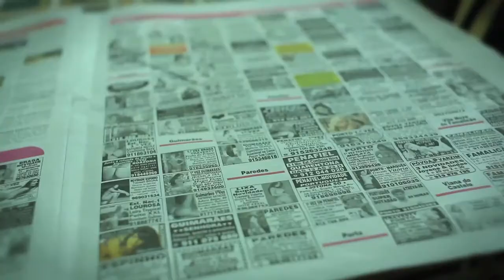Ten Euro Pipe